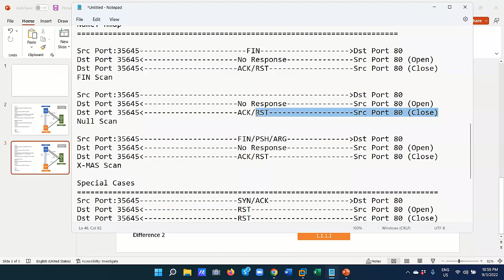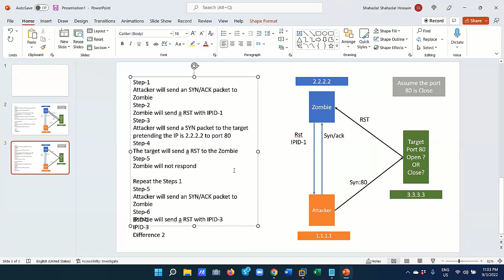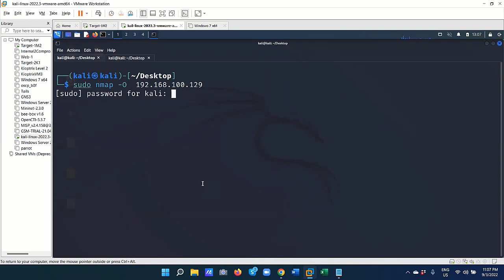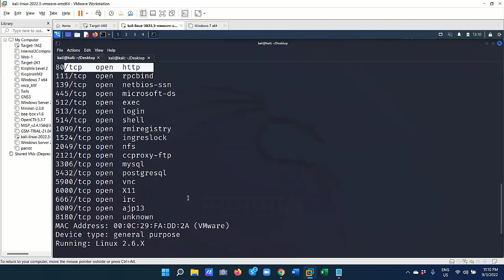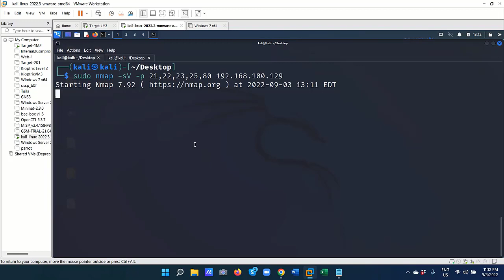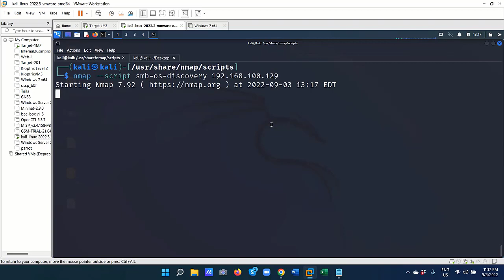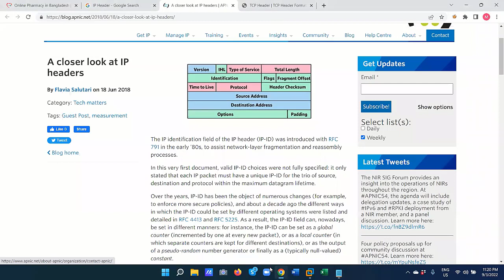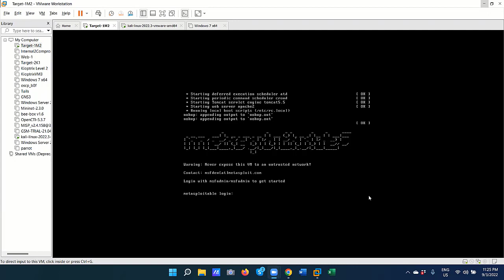Ethical Hacking Course in Bangla || Part-09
◥◣◥◣◥◣VIDEO CONTENT◥◣◥◣◥◣